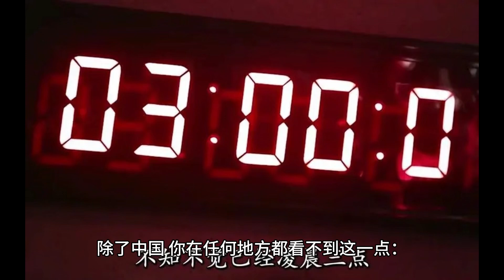除了中国，你在任何地方都看不到这一点：凌晨3点的热闹街道